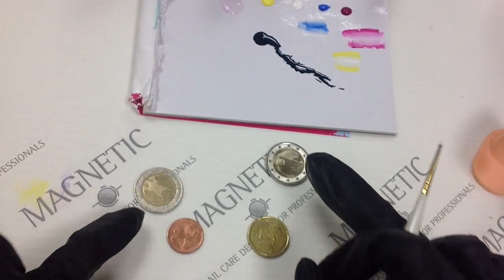Anleitung One Stroke Abstrakt - Primadonna - Carmen Gulino